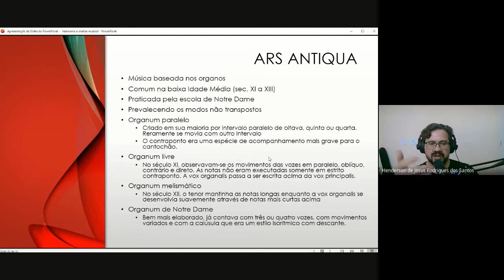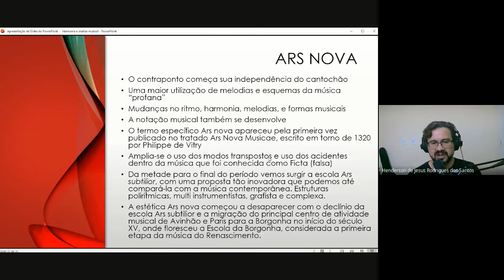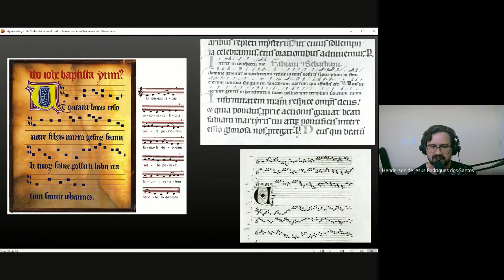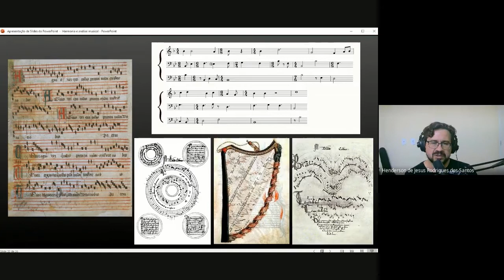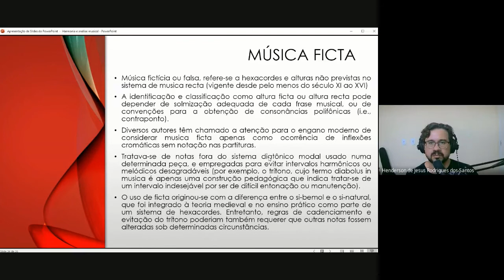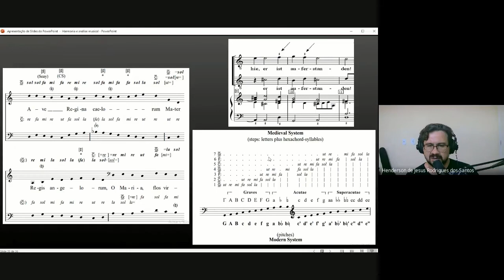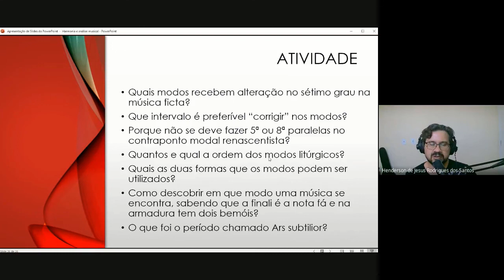A Ars Nova e o Renascimento #6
Como a música evolui? por meio da mudança dos paradigmas. Nesta aula vamos ver como a música do Renascimento podia ser elaborada e sofisticada.